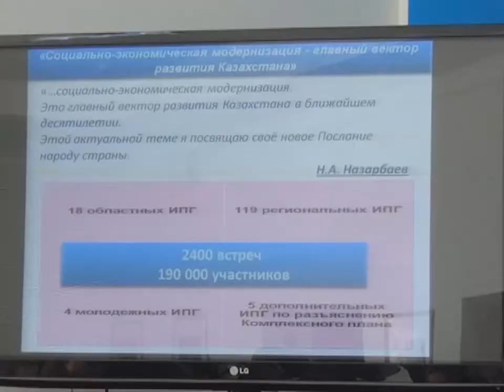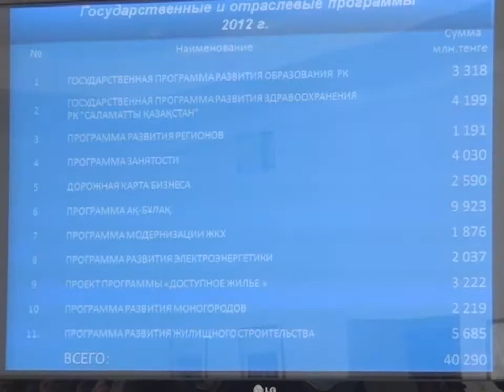Абельгази Кусаинов на встрече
Искоренять хамство, бороться с преступностью, повысить качество коммунальных услуг, контролировать ценообразование эти и другие злободневные вопросы необходимо решать всем членам партии Нур Отан, об этом сказал глава региона Абельгази Кусаинов на встрече с первыми заместителями председателей территориальных филиалов правящей партии.